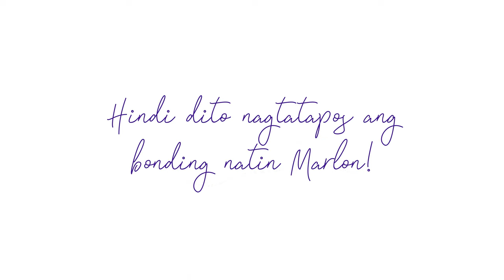Aboganda's with Marlon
𝗣𝗔𝗡𝗢𝗢𝗥𝗜𝗡 ang batang si 𝗠𝗮𝗿𝗹𝗼𝗻 na mas kilala sa tawag na C0vid, ka-bonding ang ating mga 𝗔𝗯𝗼𝗴𝗮𝗻𝗱𝗮'𝘀 na sina 𝗔𝘁𝘁𝘆. 𝗥𝗶𝗰𝗸𝗮 𝗣𝗹𝗮𝘁𝗮 𝗚𝗼𝗰𝗼, 𝗔𝘁𝘁𝘆. 𝗝𝗲𝗹 𝗠𝗮𝗴𝘀𝘂𝗰𝗶, kasama si 𝗞𝗶𝗻𝗴 𝗠𝗼𝗿𝗶𝗹𝗹𝗼. Isang araw na puno ng kasiyahan at di malilimutang sandali ang babaunin ng mabait na batang ito. 💜💜💜